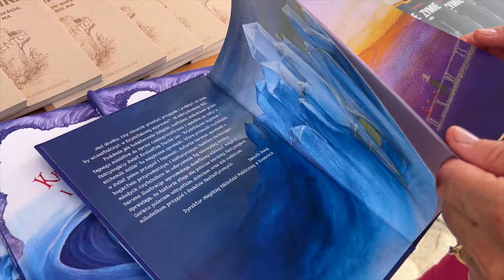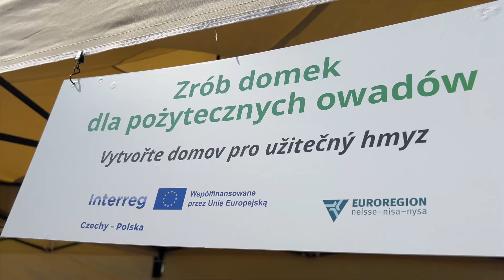꧁༺ Kowarskie Stragany 2024 ༻꧂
Za nami trzy edycje imprezy 𝒑𝒏. 𝑲𝒐𝒘𝒂𝒓𝒔𝒌𝒊𝒆 𝑺𝒕𝒓𝒂𝒈𝒂𝒏𝒚 - 𝑱𝒂𝒓𝒎𝒂𝒓𝒌 𝒑𝒓𝒐𝒅𝒖𝒌𝒕𝒖 𝒍𝒐𝒌𝒂𝒍𝒏𝒆𝒈𝒐 𝒄𝒛𝒆𝒔𝒌𝒐 -𝒑𝒐𝒍𝒔𝒌𝒊𝒆𝒈𝒐 𝒑𝒐𝒈𝒓𝒂𝒏𝒊𝒄𝒛𝒂. To nie wszystko odbył się także "𝐏𝐈𝐊𝐍𝐈𝐊 𝐤𝐥𝐢𝐦𝐚𝐭𝐲𝐜𝐳𝐧𝐲",